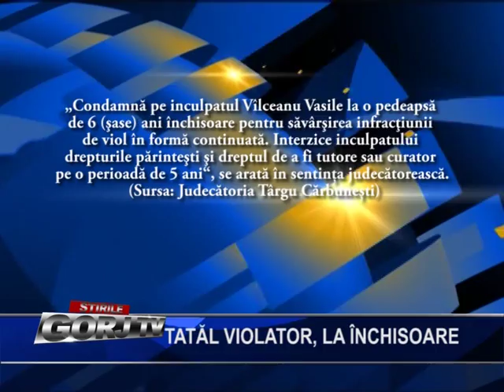TATAL VIOLATOR,LA INCHISOARE